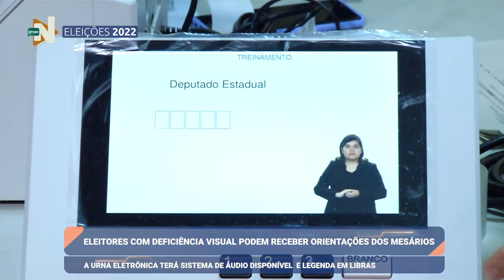Minuto Eleições: Orientação eleitores com deficiência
MinutoEleições: Eleitores com deficiência visual podem receber orientações dos mesários.